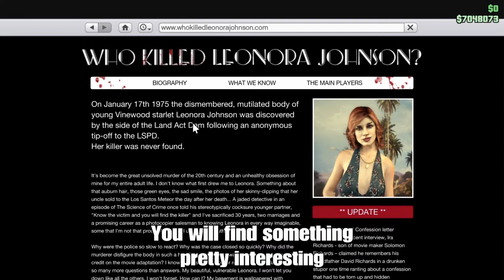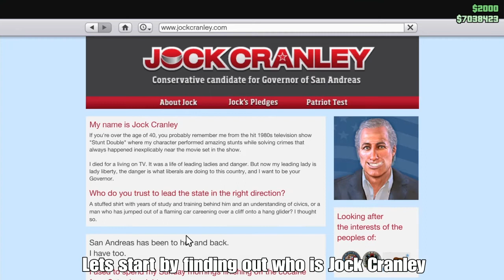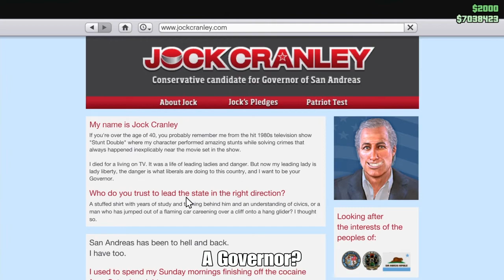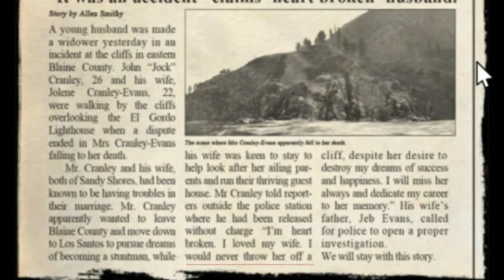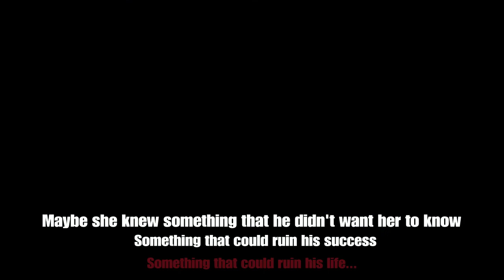GTA V │The Mystery Of Mount Gordo's Ghost(+location)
The mystery of Jolene Cranley-Evans